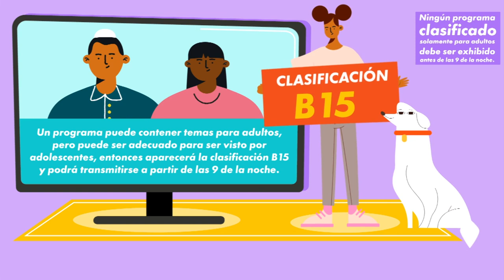Canal 22 | Derechos de las audiencias: aviso de clasificaciones de audiencia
Derechos de las audiencias es una serie de pequeñas cápsulas que buscan difundir los derechos de los televidentes.